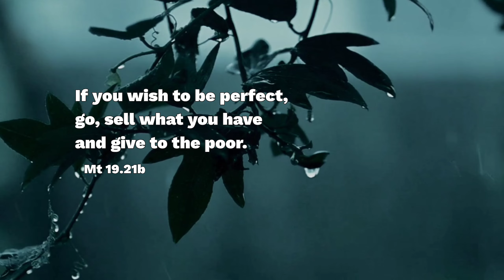[캘리思go!치다] 네가 완전한 사람이 되려거든, 가서 너의 재산을 팔아 가난한 이들에게 주어라. - 마태오 19.21b (8/19)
3.인스타그램 팔로우/ 댓글남기기.

4.카카오채널 (부산가톨릭평화방송 채널 가입) / 댓글 남기기.